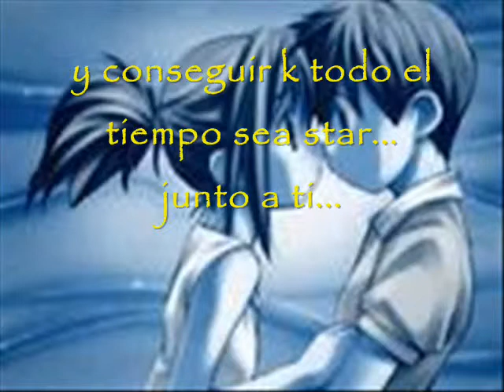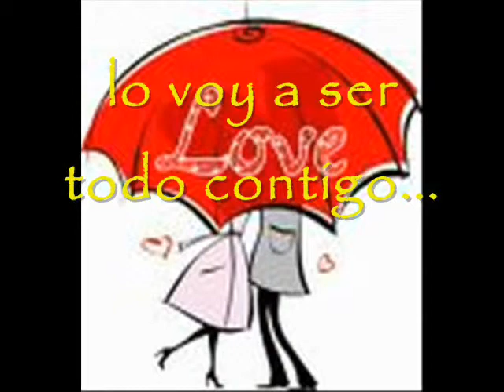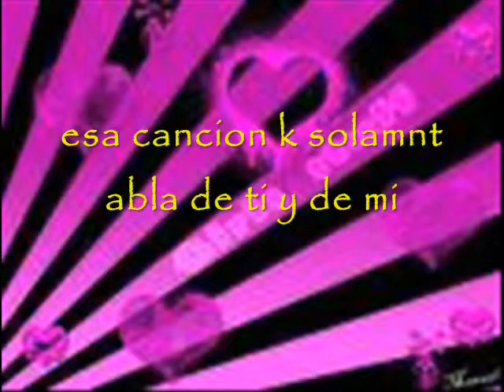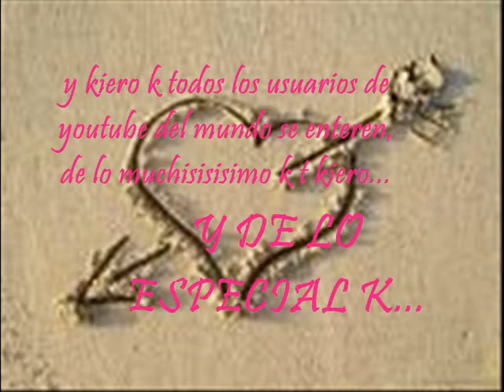el canto del loco _ contigo_ algo para ti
tkm